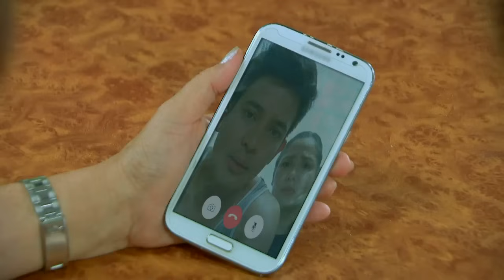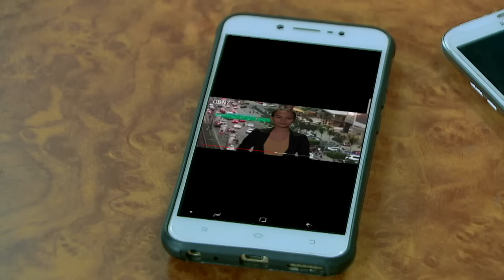The One That Got Away: Full Episode 79